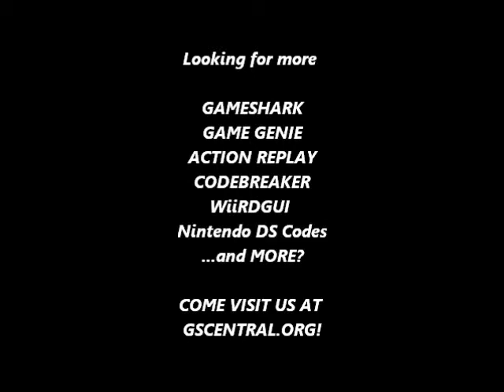GSCentral.org - Mega Man 4 (NES) - Super Jump (PAR)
Super Jump
0041:60
By CRACKdown
NOTE: Can't dismount ladders while on, unless using Climb Anywhere.